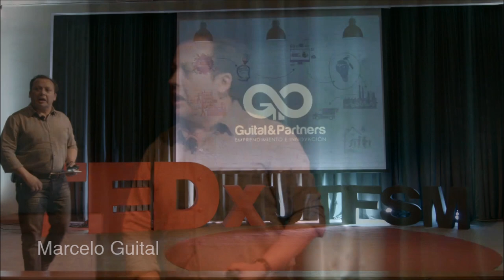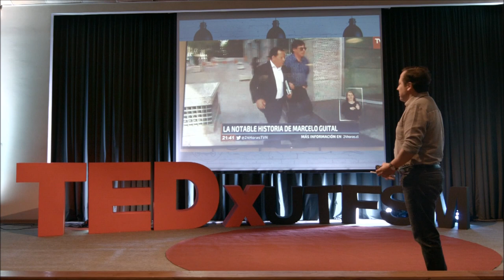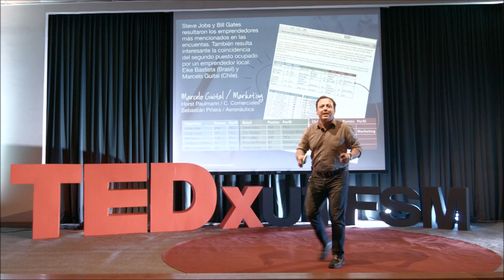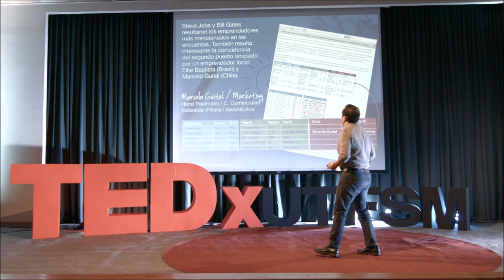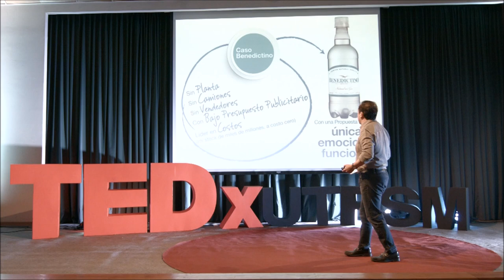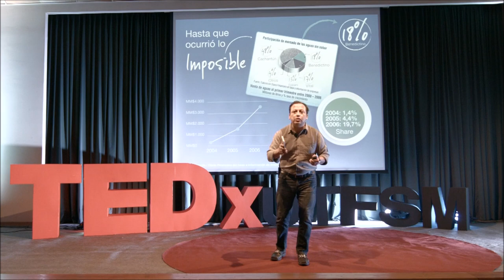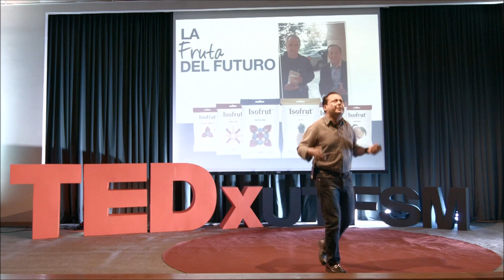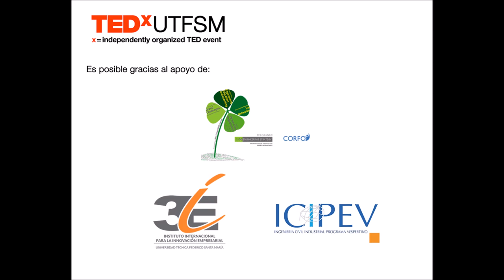Creciendo de cero | Marcelo Guital | TEDxUTFSM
Marcelo nos cuenta su historia de superación y motivaciones para poder surgir en el mundo actual.

Marcelo Guital es un destacado innovador y emprendedor viñamarino. De niño tenía esa alma de emprendedor, fue ahí cuando crea su primer negocio, aunque con muy poco de negocio, pero que algo se ganaba, un puesto en la playa. Luego, más crecido en edad, comienza a tener aciertos económicos, importar motocicletas enduro, las cuales termino vendiendo a carabineros de chile. Después de pasar una etapa oscura en su vida, con algunos problemas financieros, logra lo que es hoy su gran éxito Aguas Benedictino, siendo un hombre renovado capaz de dejar la soberbia y el egocentrismo de lado y simplemente ser feliz.